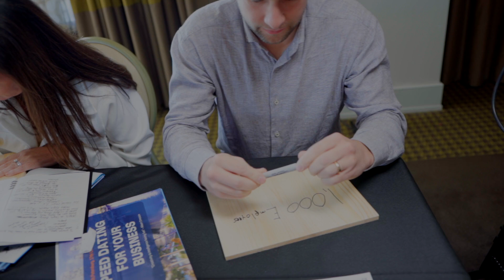"You're going to make your money back very quickly. The return on investment is huge."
Mike Williams, President, Carnegie Search

Get A FREE Strategy Session

We’ll give your business a complete “Health Check” and identify a minimum of 3 specific strategies that will help you to make more placements and improve your profitability. Do you want to increase your income and grow your business?